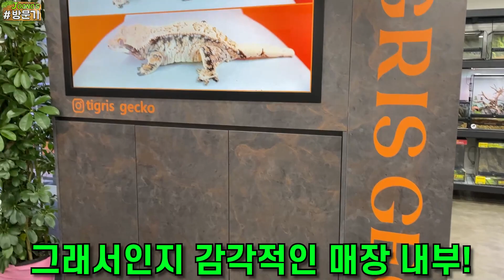파충류에 빠져서 건물 지하에 사고친 인테리어 업자ㄷㄷ 엄청납니다ㅋㅋ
강동구에 새로 생긴 파충류샵 "티그리스 게코"에 다녀왔습니다! 너무 깔끔하고 특히 친절한 사장님 덕분에 즐거웠네용^^

-네이버에 "주노농장" 검색!